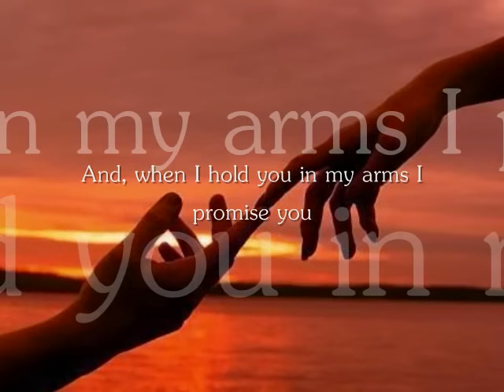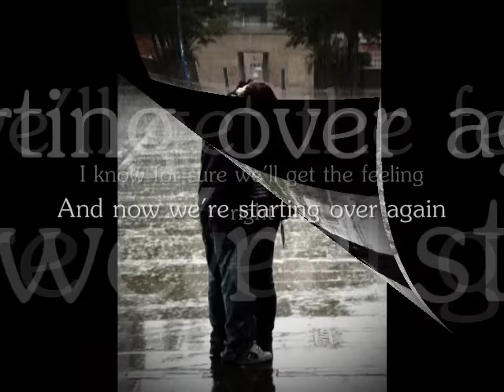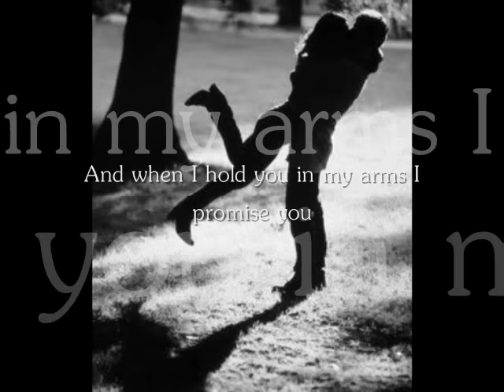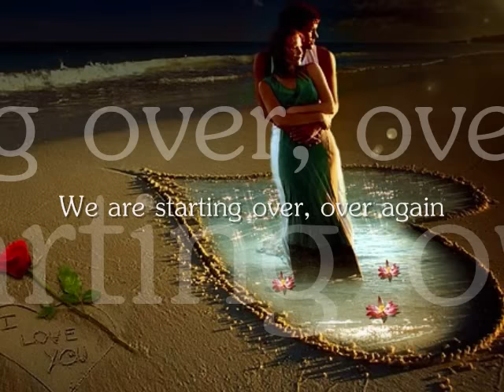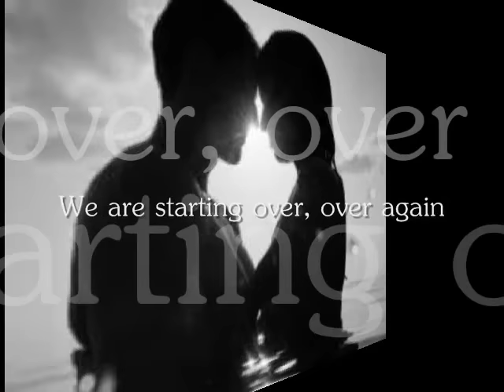Starting Over Again by Natalie Cole